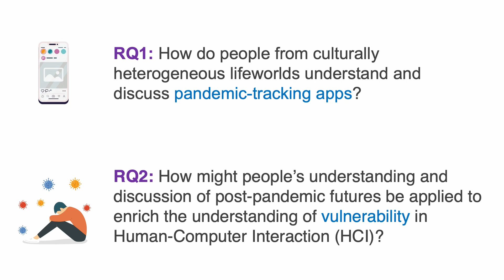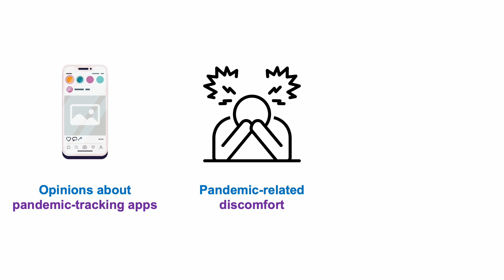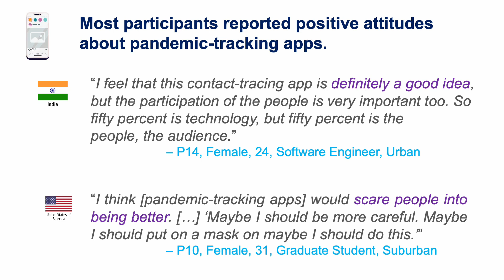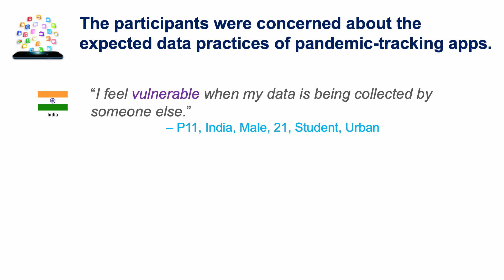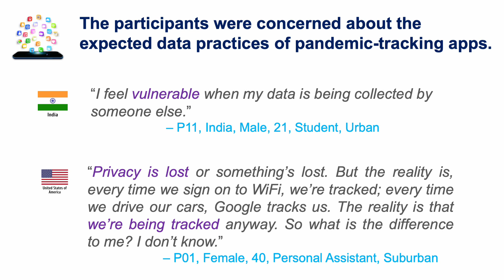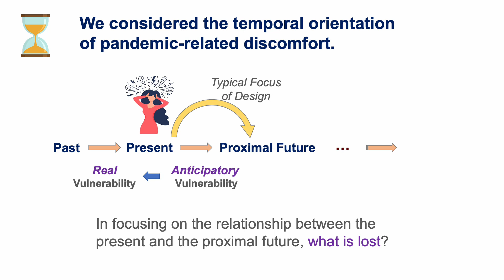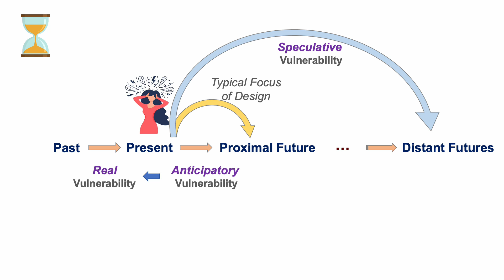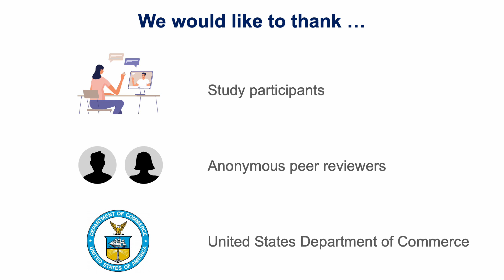A Strange New World'': Exploring the Temporalities of Vulnerability Through People's Experiences ...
John S. Seberger, Ikechukwu Obi, Mariem Loukil, William Liao, David Wild, Sameer Patil

Session: Pandemic Life

While pandemic-tracking apps may form a future infrastructure of public health surveillance, relatively little work has systematically explored the potential humanistic implications of such an infrastructure. We conducted 23 semi-structured interviews with participants from India, the Middle East and North Africa, and the United States to engage in infrastructural speculation about the humanistic vulnerabilities that pandemic-tracking apps may create. Through interpretive analysis, we examine the relationship between persistent discomfort and vulnerability. Such examination yields three forms of vulnerability: real, anticipatory, and speculative. By identifying and defining forms of vulnerability through an analysis of people's pandemic-related thoughts and experiences, we further develop the overlapping discourses of humanistic infrastructure studies and infrastructural speculation. In doing so, we explore the temporality of vulnerability itself and present implications for the humanistic study of vulnerability in HCI and for the oversight of app-based public health surveillance.